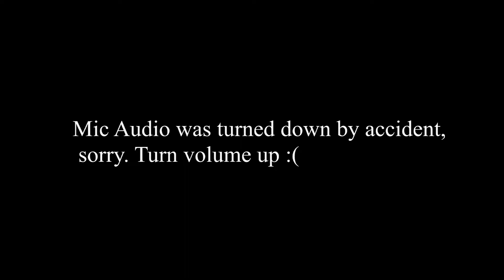Minecraft: Elves have Labs? Ep#5- King of Hrothgaria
You have always dreamed of being the king of the land, Hrothgaria. You have been raised from a child in a poor environment.  You have now grown of age and have joined the guards. Since you have lived on the streets for a large part of your life you have acquired some skills that will benefit you later on. Since joining the guards you seem to have uncovered a new talent of the blade. You are better than all the other guards and when the king dies unexpectedly  with no heir, its your chance to become the king, but first you must complete a series of difficult challenges that no-one has yet completed alive. If you enjoyed, consider leaving a Like :)